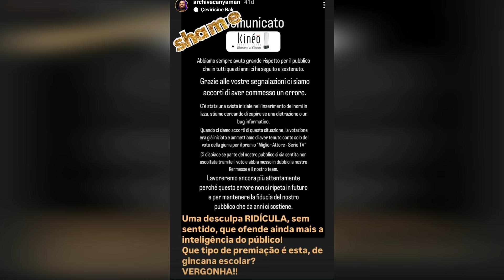Can Yaman y el actor turco en la alfombra roja del Festival de Cine de Venecia.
Bazar y al personal mientras votaban.
Trabajaremos aún más duro para evitar que este error se repita en el futuro y para mantener la confianza de nuestra audiencia que nos ha apoyado durante años.
Can Yaman, uno de los nombres de la televisión turca más conocidos en el ámbito internacional, se encontró con un hecho inesperado justo cuando estaba a punto de sumar otro éxito a su carrera. En los premios Premikineo, donde fue nominado en la categoría 'Mejor actor' por su exitosa actuación en la serie de televisión 'Vilola', aunque obtuvo la mayor votación, el premio se lo entregó a otra persona, lo que provocó un gran escándalo.
 Esta situación generó una gran reacción tanto por parte de los fanáticos de Yaman como de los medios de comunicación, y los hechos detrás del incidente comenzaron a ser cuestionados.
Can Yaman y su éxito en la serie de televisión 'Vilola'
Can Yaman ha participado en muchos proyectos exitosos desde el día en que comenzó su carrera en Turquía. Sin embargo, la serie de televisión 'Vilola', que últimamente ha atraído gran atención en